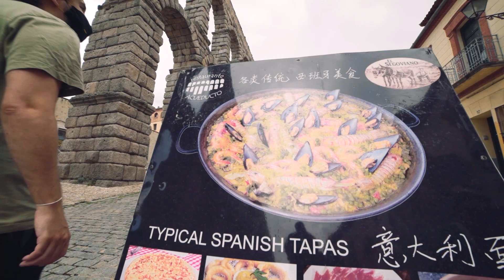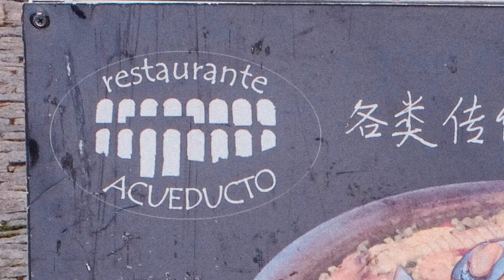SEGOVIA: EL ACUEDUCTO / LA MEGACONSTRUCCIÓN DEL IMPERIO ROMANO.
El ACUEDUCTO DE SEGOVIA es Patrimonio de la humanidad. Si paras en SEGOVIA no hace falta que te propongamos QUE VER EN SEGOVIA. A simple vista podrás contemplar una maravilla del IMPERIO ROMANO. El ACUEDUCTO DE SEGOVIA sigue siendo ha día de hoy la envidia de muchos ESTUDIANTES DE ARQUITECTURA.

➡ ¿Por qué visitar SEGOVIA? ¿Para qué os contamos la historia del ACUEDUCTO DE SEGOVIA?

SEGOVIA es sin duda un lugar que resume ESPAÑA. Una ciudad que ha sabido integrarse alrededor de un gigantesco ACUEDUCTO con miles de años de antigüedad. Historia viva.

➡ ¿Qué es el ACUEDUCTO ROMANO de SEGOVIA?

Una MEGACONSTRUCCIÓN ROMANA de ingeniería civil. Se utilizaba para transportar AGUA hasta la ciudad mediante unas precisas mediciones de inclinación. A día de hoy sigue transcurriendo agua por este ACUEDUCTO.

➢ ¿Quiénes hemos realizado este video sobre la gran estructura que es Patrimonio de la Humanidad? 🤔

➢ Otros videos de nuestro canal de LUGARES ABANDONADOS. 🆕

➢ Síguenos

➢ Cuentas personales